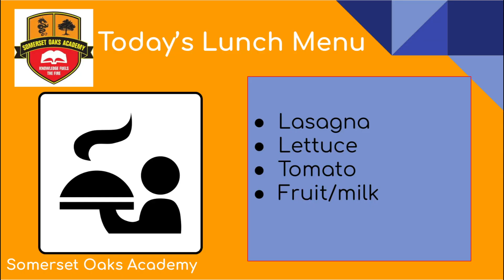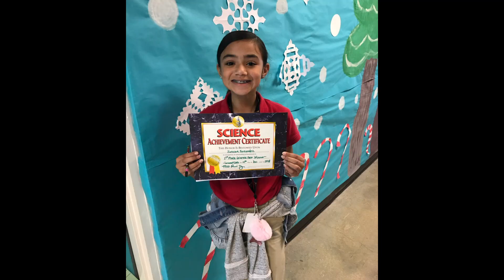Oaks 12 18 18